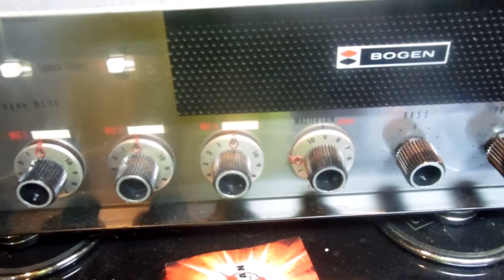Bogen MX30 6L6 Tube amplifier 1961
Bogen Mx 30 Tube amplifier 1961